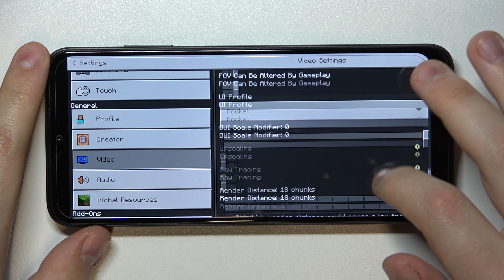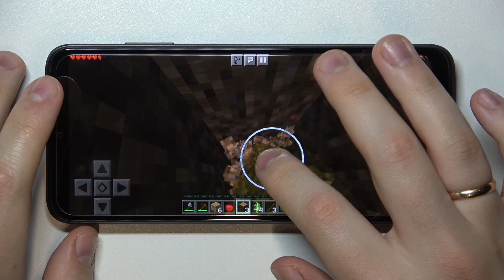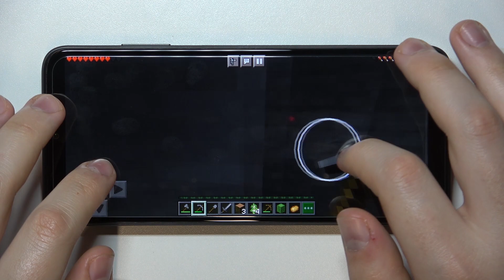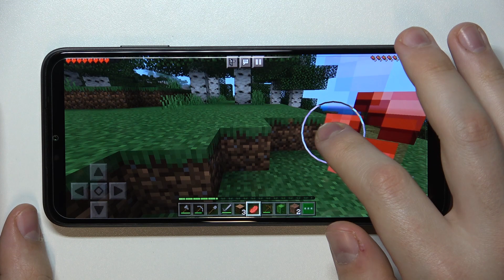T-Mobile Revvl 6 PRO 5G - Minecraft | GAMING Test | Budget Phone vs Games!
Welcome on our channel! Today we're going to test T-Mobile Revvl 6 PRO 5G in terms of gaming possibilities!  Today We will show you what Minecraft is and what the game test looks like on T-Mobile Revvl 6 PRO 5G!

How games works on T-Mobile Revvl 6 PRO 5G? How games works on T-Mobile Revvl 6 PRO 5G? How to play games on T-Mobile Revvl 6 PRO 5G? How games is running on T-Mobile Revvl 6 PRO 5G? How to check performance of games on your T-Mobile Revvl 6 PRO 5G?